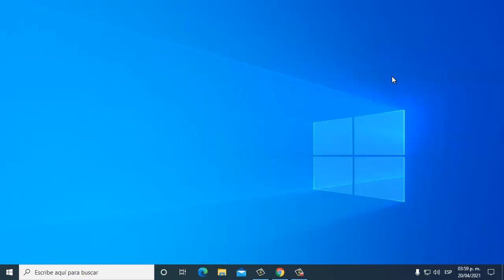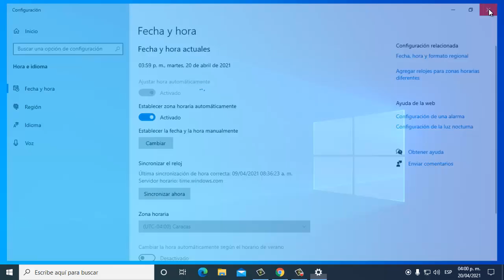Como Cambiar Fecha y Hora en Windows 10 I Solución 2025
En este video te enseñare a Como Cambiar Fecha y Hora en Windows 10

Videos Recomendados
💛 Como ACELERAR Celular. Haz esto!